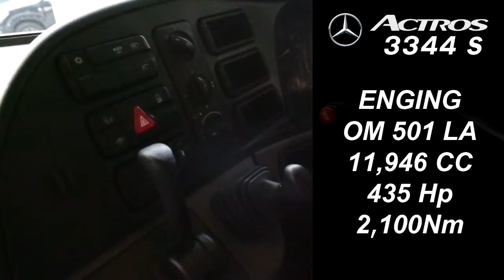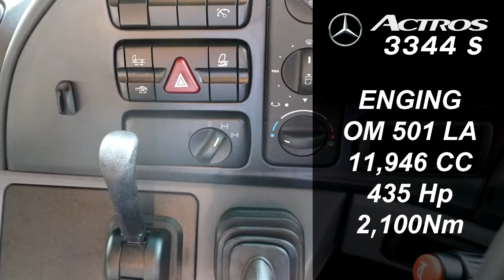Benz 3344 S